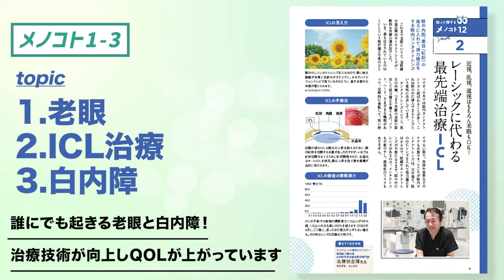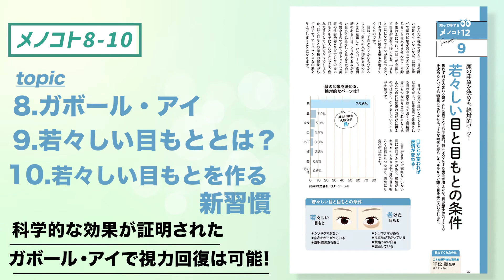【知って得するメノコト12】若々2022年10月号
50代を迎えて真っ先に実感するのは、目の衰えかもしれません。
まだまだ体力も気力もあるけれど、なんとなく視界がぼやける、近くが見えにくくなってきた、そんな声が聞こえてきます。人生100年時代の今、目の機能がQOL（生活の質）を左右することは間違いありません。
若々10月号では、気がつきにくい目の病気や治らないと思い込んでいた目の機能がアップする、そんな最新情報をお届けします。

【メノコト1】
40代から始める目のエイジングケア
心も体もいつまでも若々しく！

【メノコト2】
レーシックに代わる最先端治療ICL

【メノコト３】
進行が遅く、気が付きにくい
白内障は早めに検査を

北澤 世志博（きたざわ・よしひろ）【アイクリニック東京サピアタワー最高執刀責任者】

【メノコト4】
日本の失明原因第1位！
緑内障ってこんな病気

【メノコト5】
加齢黄斑変性は放置すると失明も！

【メノコト6】
目薬の正しい使い方

森下 清文【医療法人森下眼科理事長】

【メノコト7】
心療眼科医に聞く
目と脳の関係

若倉 雅登【井上眼科病院 名誉院長】

【メノコト8】
近視に、遠視に、老眼にも効く！
ガボール・アイがすごい！

【メノコト9】
若々しい目と目もとの条件

【メノコト10】
いますぐできる習慣10

平松 類【井上眼科病院 名誉院長】

【メノコト11】
実は目にも悪影響
内臓脂肪を減らす！
工藤 孝文【工藤内科 院長】

【メノコト12】
目の健康に役立つ成分で瞳イキイキ

【わかわかレシピ】
ひとみに嬉しいカンタンレシピ
こころのたね。yasuyo【ナチュラルフードコーディネーター/発酵食スペシャリスト/ときどきモノ作り】

【連載】
みらい研究所わかわか支部
次世代のために私たちができること。キッチンから始めるSDGs
稲田 進一【株式会社ジョリーブ 商品開発担当】

【連載】
わかわか対談
ゲスト　鈴木 砂羽（すずき・さわ）【女優】

★★　　わかさ生活　　★★
【各種サイト】◆健康に関する商品が揃う！わかさ生活ランド

◆わかさ生活が手掛ける書店！わかさ生活書店

◆1日1分で読める健康情報
若々マガジン

◆ココロもカラダもHappyに
若々ラジオ

【Twitter】◆健康情報やささいなことまで！Twitter（わかさ生活【公式】広報部）